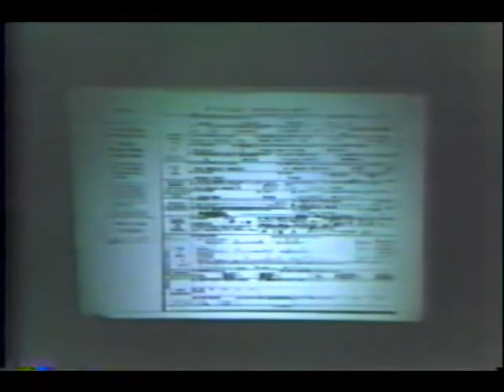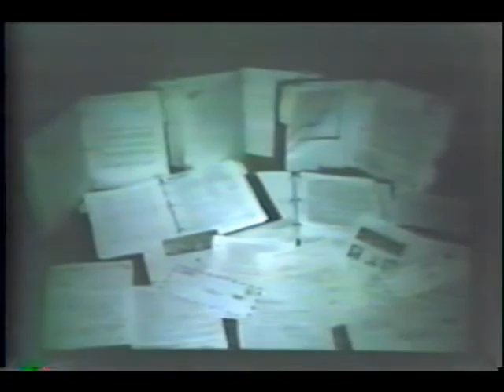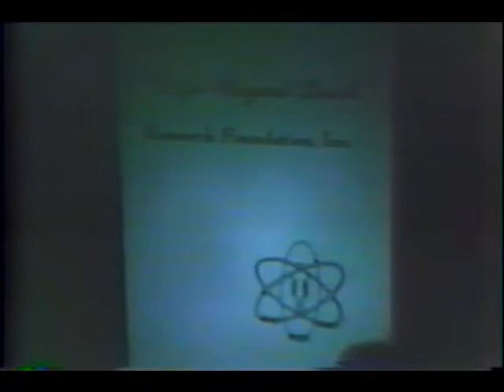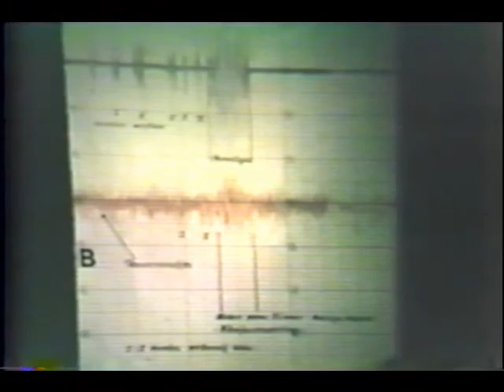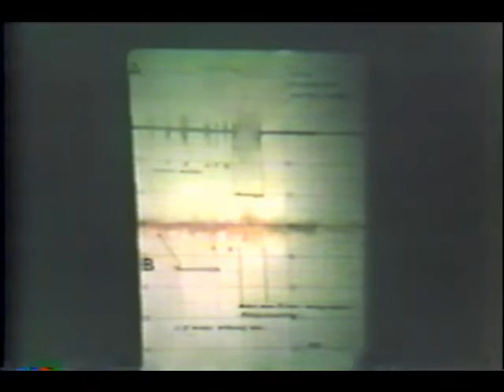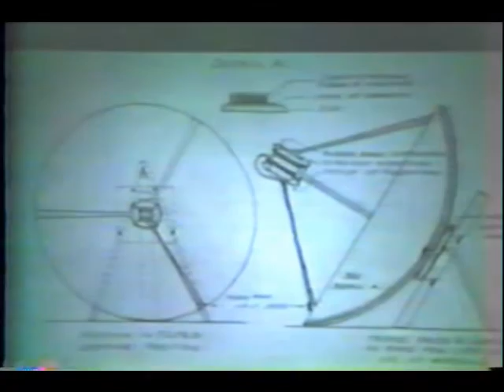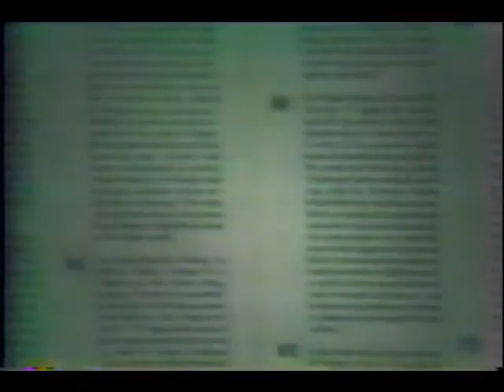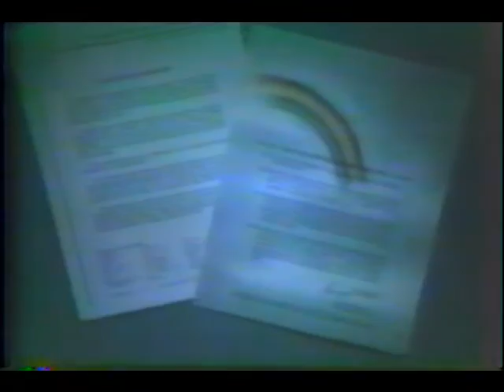People Projects and Potential of George Meek's Life Beyond Death Foundation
The Life Beyond Death Foundation was an offshoot of the MetaScience Foundation.

This slideshow presentation gives an overview of MetaScience projects and introduces a new team of researchers including Dr. Ernst Senkowski - Hans Otto Konig - Dr. William Thorner - Hans Heckmann - Manfred Kage & Erland Babcock.